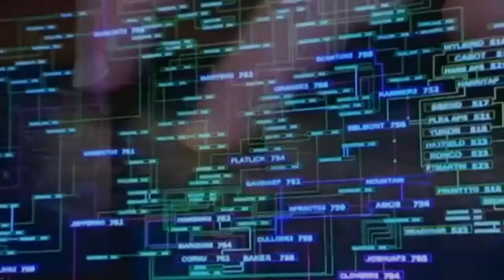More scams targeting South Carolinians